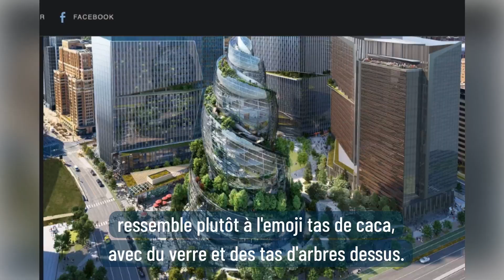Mercredi 3 février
De quoi briller en ligne (et admirer le nouvel immeuble d'Amazon, en forme d'émoji tas de caca).